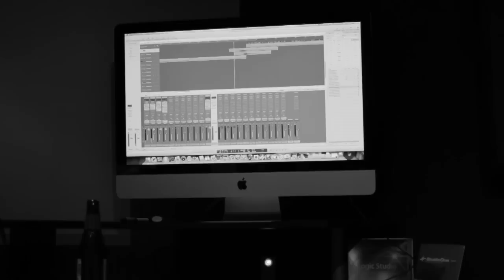The Corruption Of Innocence Music Video (Mayne/Tuckwell)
In 2006 at Swan Christian College, Jason Mayne & Josh Tuckwell Recorded an instrumental for their Music Project.

The idea was to hit record and then write so to speak and to leave the song with as little over thinking as possible. Once it was done the name was obvious and it was then dubbed "Pure Innocence".

The "Innocence" idea was to plug in and record how we felt even if it wasn't the same tempo, the same beat, the same whatever its meant to be in music. Once the red flashing light was on there was no rules and no time to think. We had an idea and we worked on it.

Sometimes it sounded rough (as we found in PI1) but thats how it was meant to sound.

Six years later Jason Mayne returned to Josh Tuckwells home recording studio to blow out the creative cobwebs and to hit record, jam and see what happened. After 6 years of becoming more "cough" mature, the experiences we've had, the distance in time between collaboration and the way the second offering spoke to us the name "The Corruption Of Innocence" was obvious.

Here is the music video.

Cheers
JMJT